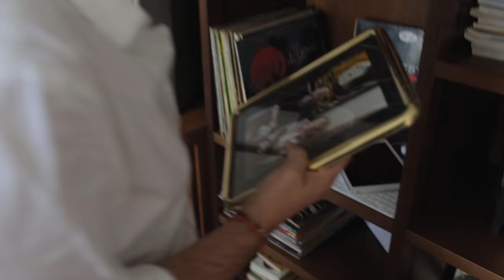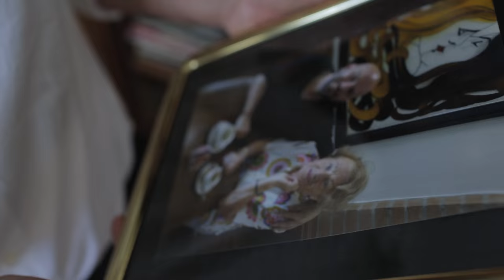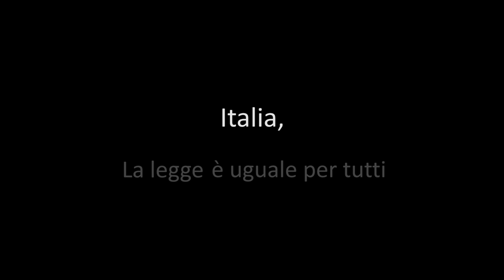Italia, è arrivato il momento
Se puoi, diffondi l'amore. Condividi con tutte le persone a cui vuoi bene.

"Italia, è arrivato il momento" nasce da un'idea di Mario Allegranzi, sviluppata con Alessandro Allegranzi, all'interno dello spazio virtuale "L'Amore È Uguale Per Tutti". È ispirato dal video "It's Time", realizzato da Motion Picture Company per GetUp! Australia

Musica di sottofondo - "Qualcosa che non c'è" di Elisa Toffoli, prodotta da Sugar.

Il team tecnico e il cast di "Italia, è arrivato il momento":

Regia - Mario e Alessandro Allegranzi
Direzione della Fotografia e Operatrice Video - Julia Bruk
Direzione di Produzione e Aiuto Regia - Elena Baucke
Direzione Artistica e Scenografia - Belén C. Díaz
Montaggio e Postproduzione - Julia Bruk e Arthur Allen
Assistenti di Produzione - Hernan Bruzzese, Mattia Stella, Tommaso e Federico Stubenruss, Mariangela Bortoli
Make-up - Cristina Pascual Martínez
Catering - Gigi Allegranzi
Project Planning Pre-produzione - Sarah Fuerbass
Operatore Pole-cam - Matteo Rizzetto
Consulente musicale - Chris Powers

Gioia Todescato
Mario Allegranzi
Hernan Bruzzese
Cristina Pascual Martínez
Alessandro Allegranzi
Jaume Ulled
Ana Rosell Balmaseda
Benedetta Allegranzi
Enrico Rizzo
Marco Alessandretti
Lorenzo Bocchese
Patrizia Cammarata
Eliana
Rosamaria Plevano
Everardo Dal Maso
Xavier Casado
Maxime Renaux
Michele Tonellotto
Francesca Castaldo
Marco Domenico Scuderi
Michele Sbalchiero
Elena Baucke
Francesca Toich
Paulo Galdino

Grazie a:

Beppe Carta dell'Antica Casa della Malvasia, Vicenza
Laura Mason di Maison Mason, Vicenza
Everardo Dal Maso
Enrico Rizzo
Bar Borsa, Vicenza
Cinema Odeon, Vicenza
Mattia Stella e Hotel Palladio, Vicenza
Vanna, Bebi e Carla Pezzini
Rosamaria Plevano
Galla Libraccio, Vicenza
Marco Domenico Scuderi di Scuderi Onoranze Funebri
Michele Sbalchiero di Sbalchiero Trasporti Funebri
Michele Tonellotto
Francesca Castaldo

Ringraziamenti speciali per:

Alessandro, hai scelto di dare vita con me a questa bellissima storia, che entrambi porteremo sempre con noi. Mia mamma, ci hai aperto le porte di casa, dando tutta te stessa come sempre. Betta, perché ci sei sempre, e anche questa volta hai creduto in me. Gigi, per la magia che hai fatto in cucina, ogni giorno! Gioia, non riesco ad immaginare un'altra Elda, perché ha il tuo sguardo dolce, i tuoi occhi, il tuo sorriso, perché lei e Antonio, come noi, hanno lo stesso cuore. Julia, hai dato a questa storia una bellezza impareggiabile, colori e immagini che arrivano dritte al cuore. Belén, anche questa volta hai scelto di condividere un pezzo di vita con me. Paulo, per l'emozione nei tuoi occhi all'idea di interpretare Ricky. Hernan, per essere molto spesso il mio angelo custode, perché sei tu. Jaume, per tutte le esperienze di vita vissute in parallelo. Elena, per aver creduto in questo progetto e avermi detto di sì ad occhi chiusi. Francesca nini, per tutto quello che abbiamo vissuto insieme, per la tua dolcezza. Tommy, grazie davvero dell'enorme aiuto che ci hai dato sempre. Fede, appena hai potuto sei arrivato di corsa. Mattia, per tutto l'aiuto prezioso e l'enorme disponibilità. Cris, per averci reso tutti bellissimi! Rosa, per averci salvato con la location e per come mi vuoi bene, da sempre. Eliana, Patrizia e Lorenzo, vi siete imbarcati con noi in questa avventura, rendendo bellissima una scena così importante, grazie di cuore. Ana, per aver portato il tuo sorriso e simpatia con te. Sarah, sei stata con me nella preparazione iniziale e non solo. Arthur, grazie della collaborazione e il tuo aiuto. Xavi, grazie delle parole d'ispirazione. Max, sono felicissimo che tu sia stato sul set con noi. Marco, averti con noi a Vicenza è stato un bellissimo regalo. Zia Bebi e zia Carla, ci avete accolto in casa senza esitare, grazie di cuore. Lallo, sono commosso per tutto quello che hai fatto con tanto entusiasmo. Laura, sono felicissimo che ci siamo incontrati di nuovo. Simon, per aver ispirato me e il mondo intero con "It's Time" e per tutto l'aiuto che mi hai dato. Zia Ellen e zio John, avete accolto Alessandro e me con l'amore di sempre. Un pensiero enorme a tutti gli altri componenti della mia famiglia, vicina e lontana, e a tutti gli amici. Siete sempre presenti. Infine, un pensiero speciale, fondamentale e pieno di sentimento va a chi non c' è più, ma vive costantemente nel mio cuore. "Italia, è arrivato il momento" è dedicato a voi, e in ogni immagine che compone questo video siete presenti, con tutto l'amore che mi avete trasmesso. Mario